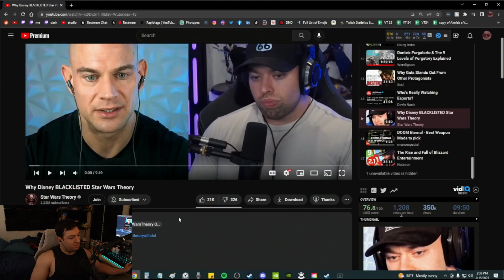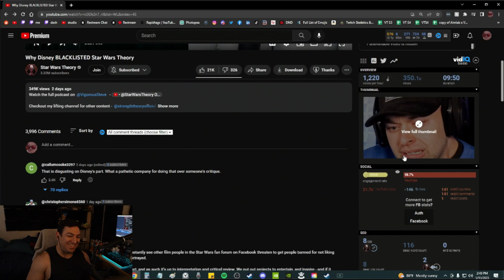Why Disney BLACKLISTED Star Wars Theory | Cornel Reacts